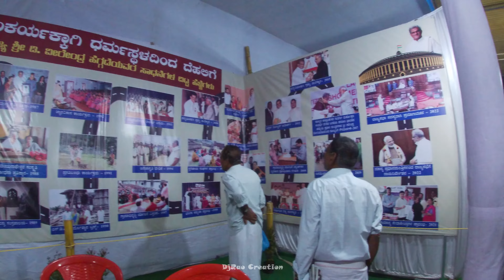Dharmastala Laksha Deepostava 2022